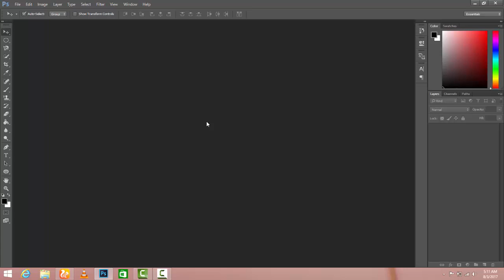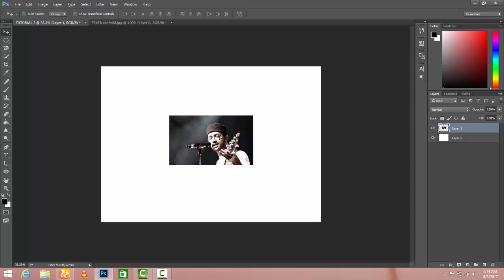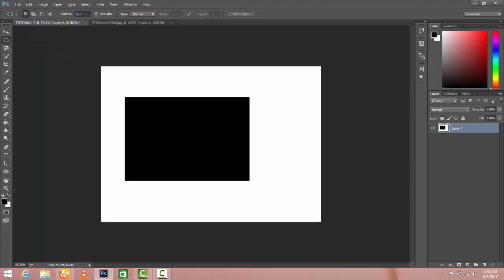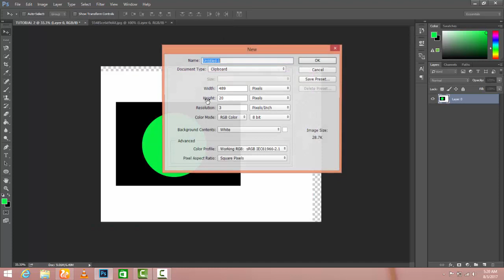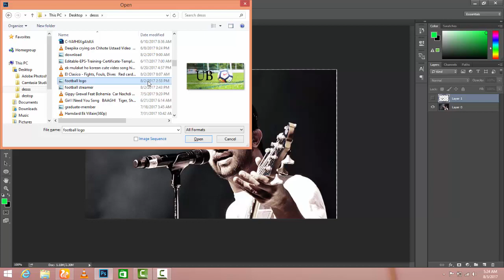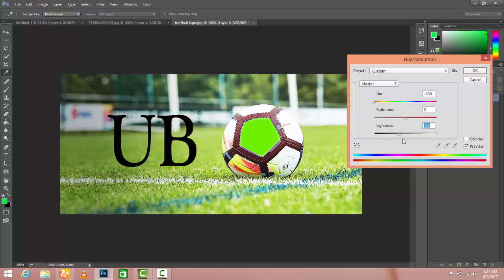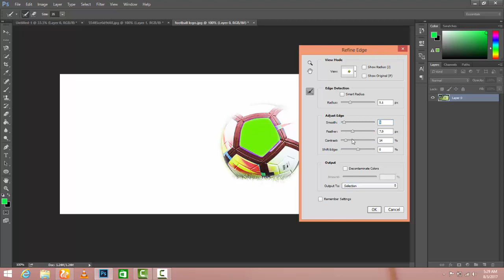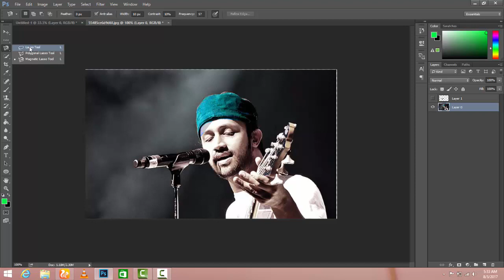How to change background in photoshop easily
This tutorial is just for convey the message or skills to our young generation who will pay money for getting this skills so like share and subscribe my channel to get skill this is basic info and tools .other tutorial is on first tool with practicle